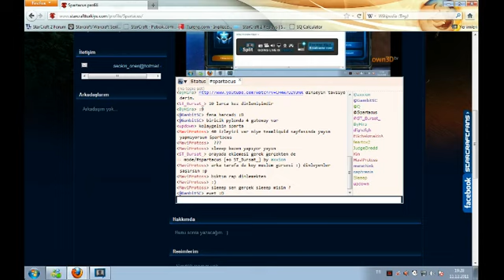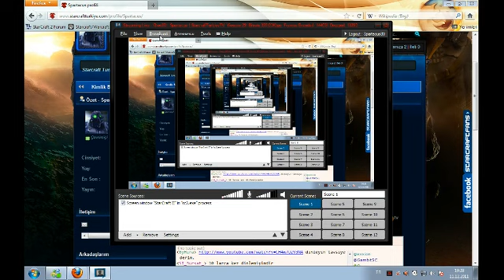Spartacus | StarcraftTurkiyeTV [id:173348] Archive (2011-12-11 16:51:39 - 17:28:46)